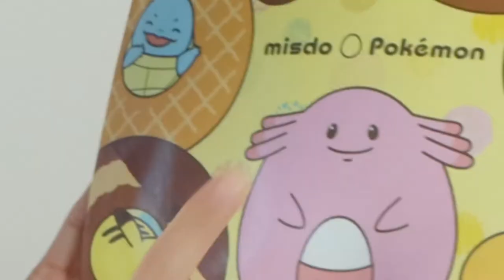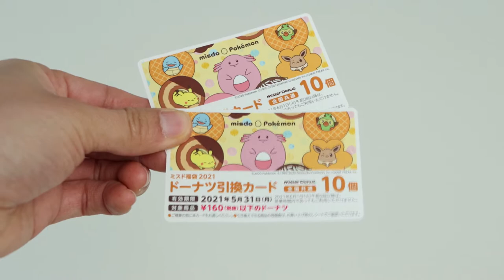【2021福袋開封】ミスド福袋2021 /ポケモン好き、ドーナッツ好きにオススメ！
2021年のミスタードーナツの福袋2,200円の開封動画です。